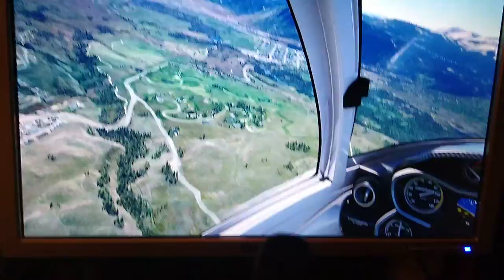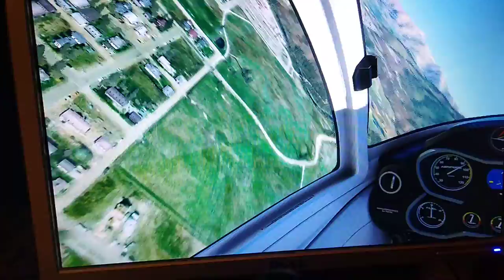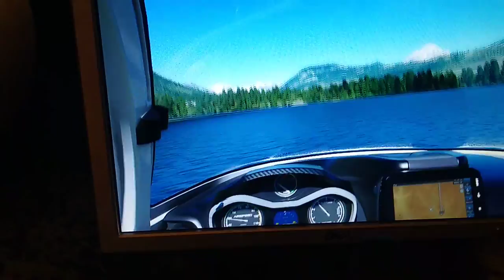msfs 2020 Crested Butte Colo. water/ shore landing in an icon😃